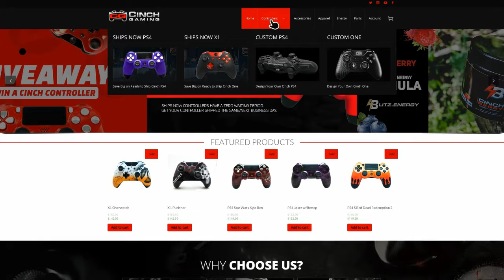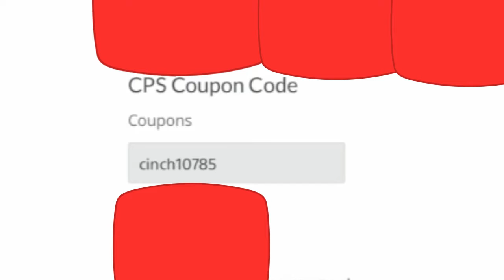BIG NEWS (READ DESCRIPTION ALSO)